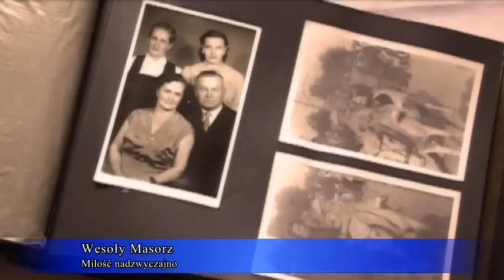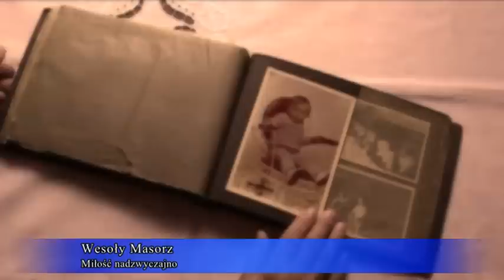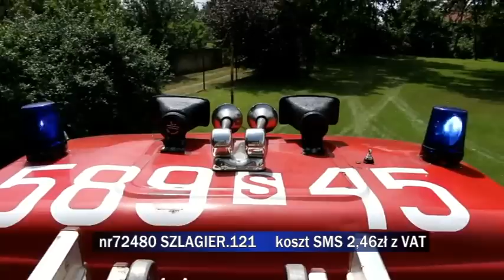Podsumowanie "Listy szlagierów po śląsku" z 2 maja 2015 r.